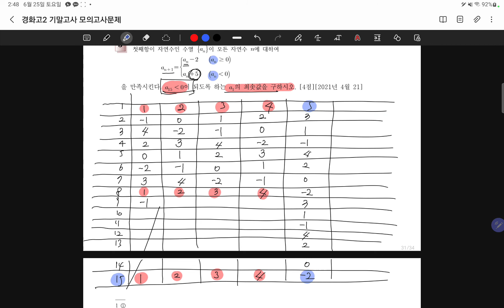22.06.25.토.경화고2부교재.수열의귀납적정의 5문제